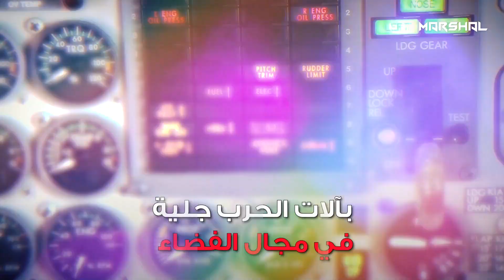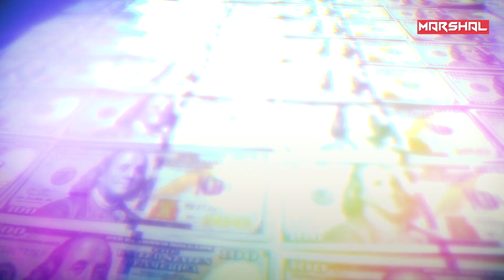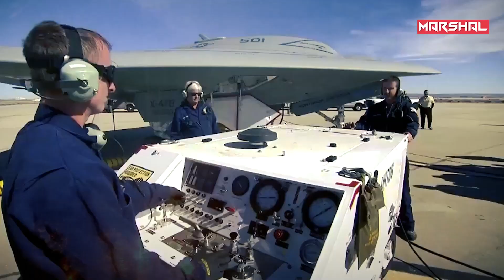إكس 47 .. اخطر المسيرات الشبحية التي صنعتها امريكا لحرب روسيا والصين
X47..the most dangerous ghost drones made by America for the war of Russia and China

تمتلك  X-47 بوابتين لحمل الذخائر داخل هيكل الطائرة، بمقدور كل بوابة أو مخزن حمل ذخائر بوزن 2000 كيلوجرام.
حيث بالإمكان تحميلها بقنابل GBU-12 متعددة الاستخدامات، وهي قنابل "جَو - سطح" يتم توجيهها بالليزر ويبلغ وزنها 227 كيلوجراماً، قادرة على تدمير الأهداف البرية كالمعسكرات والأبنية ومنظومات الرادار بدقة عالية جداً، كما يمكن استخداماها لضرب الأهداف البحرية العائمة كالسفن والزوارق الحربية وحاملات الطائرات.

يبلغ طول الدرون الشبحية 11.63 متر، وبعرض 18.92 متر، وبارتفاع 3.10 متر، أما وزن الطائرة وهي فارزغة فيبلغ 6350 كيلوجراماً، ويبلغ وزنها عند أقصى حمولة 20.215 كيلوجراماً شاملة الوقود والذخائر.

تعمل X-47 بمحرك نفاث من طراز Pratt & Whitney F100 بمقدوره دفع الطائرة للتحليق بسرعة 1000 كيلومتر في الساعة، وبارتفاع يصل إلى 18800 متر، وبمدى يصل إلى 4000 كيلومتر دون الحاجة للتزود بالوقود بمدة تحليق تصل إلى ست ساعات ونصف الساعة، ويمكن للمقاتلة X-47 التزود بالوقود جواً ومضاعفة مدى الرحل وزمن المهمة.

0:00 - مقدمة
2:02 - التسليح
3:38 - المواصفات العامة
6:03 - التقنيات وأنظمة القتال
7:43 - التاريخ التشغيلي
8:52 - الخاتمة
إكس 47
 المسيرات الشبحية
طائرة بيجاسوس
حرب روسيا والصين
X-47
قناة مارشال
Protected By DMCA
تابع قناة مارشال على YouTube